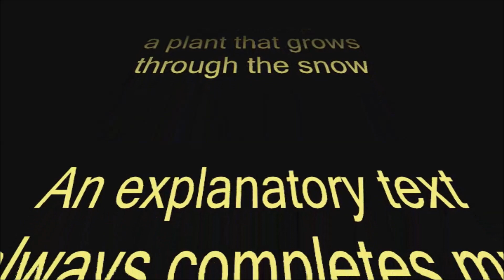BOTANY : Snowdrop, a plant that grows through the snow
The snowdrop is a bulbous plant belonging to the Amaryllidaceae family (related to the Liliaceae); its flower has 6 tepals (3 petals and 3 identical sepals).
The leaves start to emerge from the ground under the snow and are devoid of chlorophyll because of the darkness. They remain yellow until their exposure to daylight allows the synthesis of the precious green pigment.

Filmed on 13 April 2016, in Quebec City.